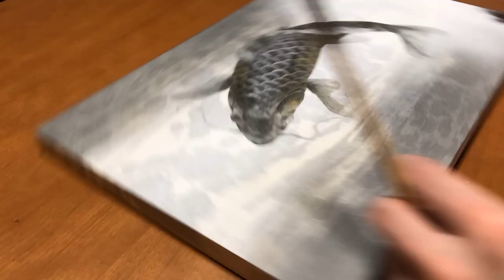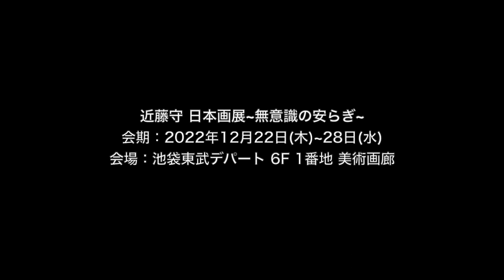[日本画] 鯉を描く 鯉の滝登りを岩絵具で描く動画 [岩絵具.墨]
木目には「1/fゆらぎ」という安らぎの波長をもつと言われています。その木目を画面の中に取り入れ、二つの景色を重ね合わせ心象風景を日本画で制作し、心和む空間を構築している。